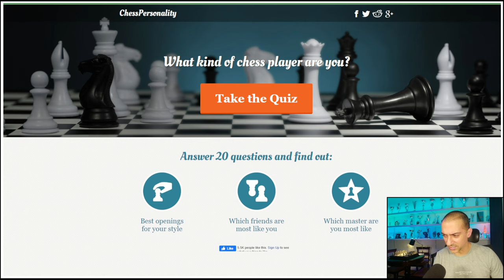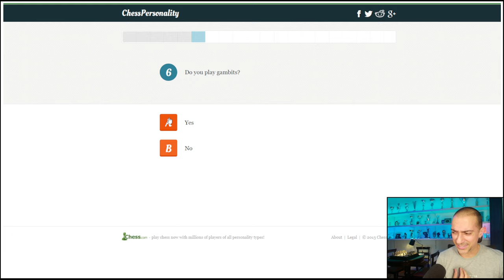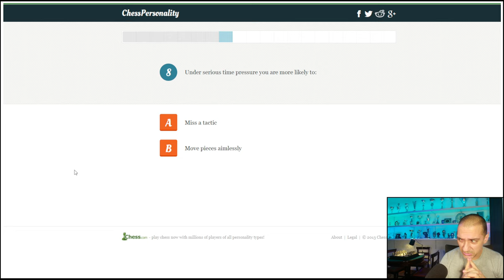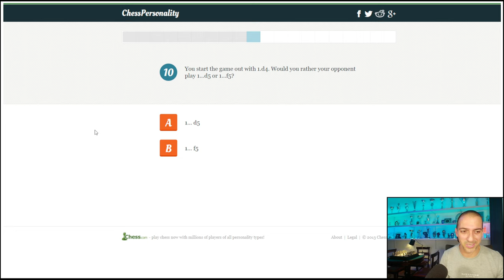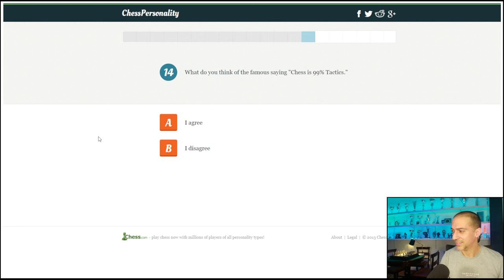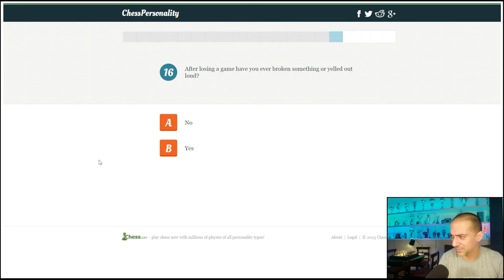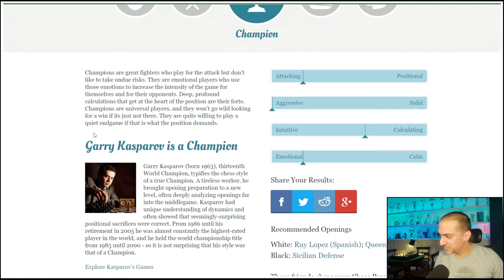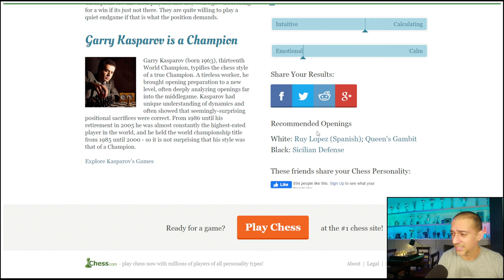Discover Your Chess Personality: Amazing Quiz! 🧩👑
Welcome to the Discover Your Chess Personality: Amazing Quiz! 🧩👑 In this video, we'll help you uncover your unique chess personality through a series of engaging questions. Are you a strategic mastermind like Magnus Carlsen or a tactical genius like Bobby Fischer? Take the quiz and find out! 🎉

Video Chapters:
0:00 Introduction
0:30 Subscribe!
02:05 Personality Quiz
29:10 Thanks Everyone!